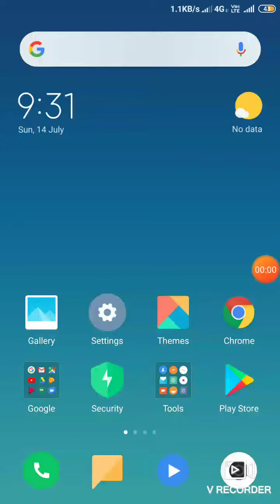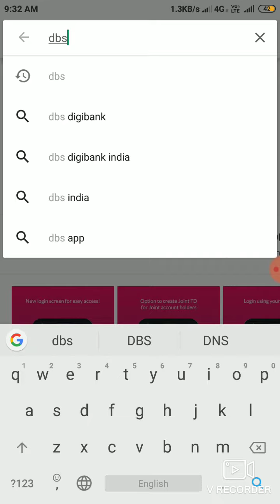How to Open Zero Balance Banks Accounts in Mobile 2019 on Kannda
adhaar card and Pan Card Documents